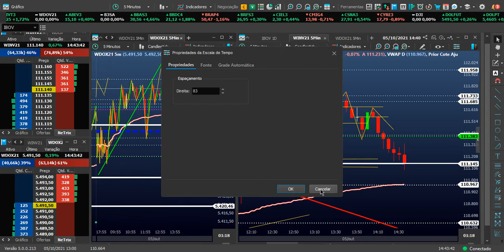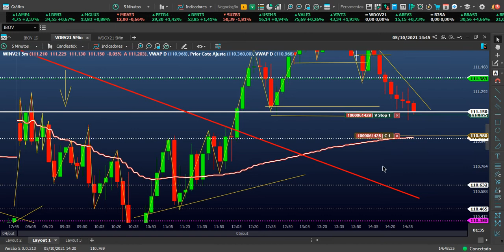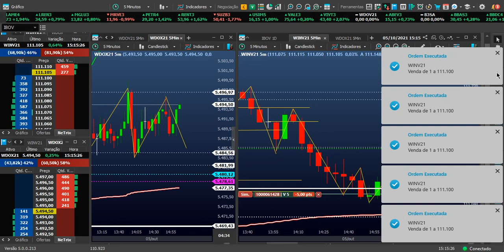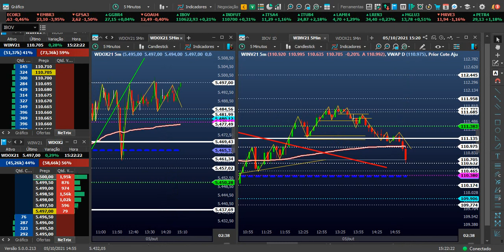MINI INDICE X MINI DOLAR * 05-10-21 * TRADER NA CONTA SIMULADOR *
Operando na conta simulador e saindo positivo e ganhando experiencia para ser consistente no mercado . Espero que o video ajude vc que esta começando a fazer trader no indice ou dolar RumoAElite .

Carlinhos Trader
Seja membro deste canal e ganhe benefícios: